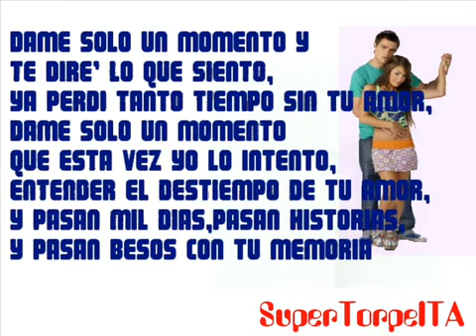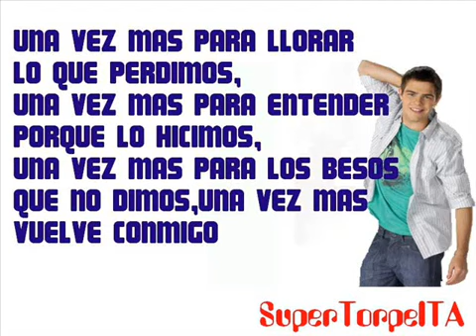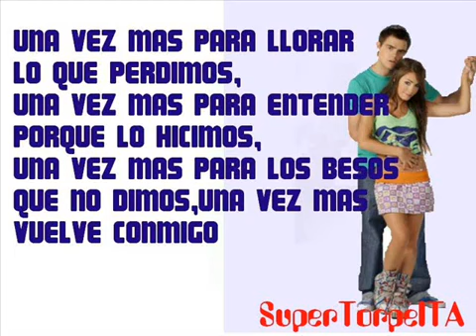Una vez mas version Lali y Peter letra YouTube